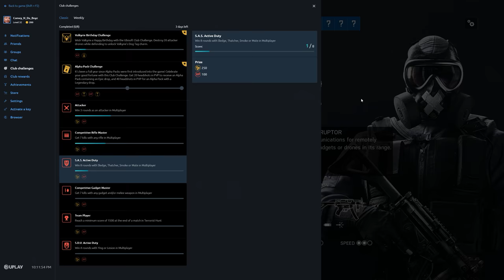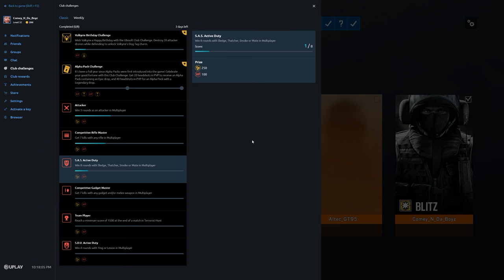Rainbow Six Siege + Part 2564 + Chalet TDM Bomb + Operation Para Bellum pcgaming crew